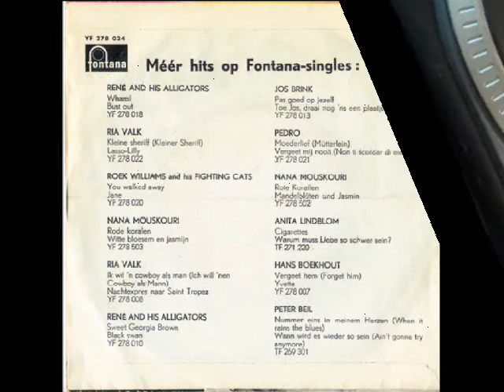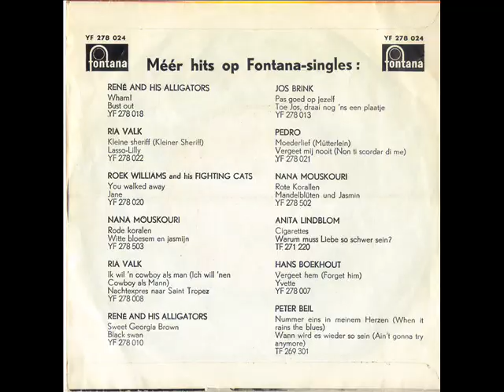Bob & Brenda - Jij Bent (1964) (Fontana / 45 rpm)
Deze single is geschreven door Henk Elsink en Hans Peters, en werd opgenomen in de Phonogram Studio.
De Bob en Brenda op de hoes, zijn m'n ouders (Krijn Torringa en Freda Hierck Keuker)
Mijn moeder begon in 1960 op Radio Veronica, met het programma Teenager Muziek Expres en dat presenteerde ze toen samen met Rob Out! (ook als Bob & Brenda) Paul Acket was de man van het blad Muziek Expres, en een teener programma met die naam op Veronica zou natuurlijk geweldig zijn! Dus Rob Out werd Bob, en omdat Paul Acket toen zeer gecharmeerd was van Brenda Lee, werd m'n moeder Brenda ;) In 1962, moest Rob Out vanwege omstandigheden een tijdje weg, en werd m'n vader de nieuwe Bob! Jaaah, in die tijd waren ze zelfs al bezig wie de Bob zou zijn :D Begin jaren 60, was het een rage om als discjockey een plaatje te maken dus m'n ouders maakten deze in 1964. De a-kant heet "Kom 't door jou" , en is een cover van Flipped over you van Paul and Paula. Persoonlijk vind ik de b-kant leuker, en het orkest is trouwens onder leiding van Ger Daalhuisen.